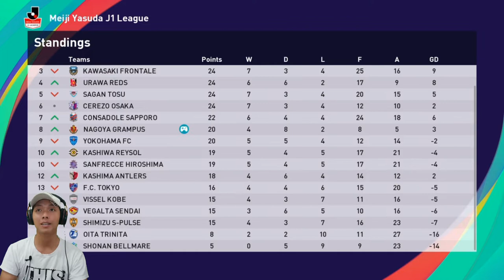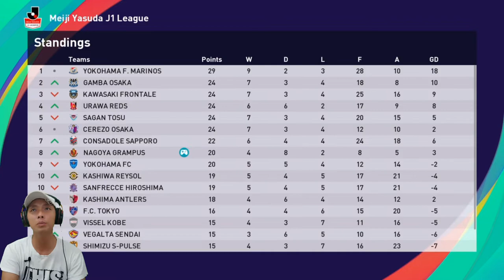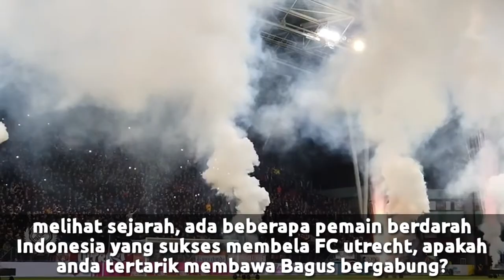Permainan Nagoya grampus tidak berkembang. PES 2021 Indonesia Become a Legend Bagus Kahfi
Paruh pertama musim ini tinggal menyisakan tiga pertandingan lagi, dan performa Nagoya grampus masih nggak stabil, dan dengan segera dibukanya bursa transfer, rumor2 kepindahan pemain pun mulai bermunculan.. yuk langsung ikuti perjalanan karir nya ya..

Jadwal Upload
- Series AC Milan/Series Bagus Kahfi: senin - minggu, jam 16:00/17:00 WIB (gantian)
-Dream League Soccer/Score! Hero: senin - jumat, jam 19:00/20:00 WIB